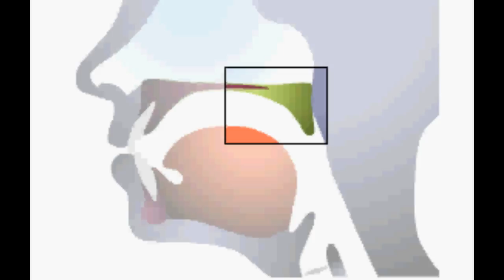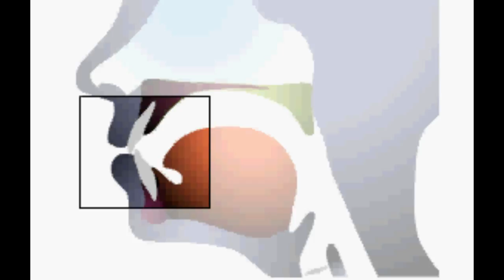英語の発音 /v/で始まる音